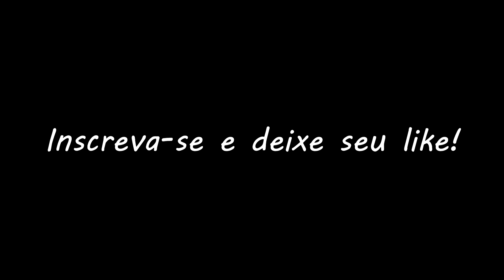H1Z1 Montage #22 ''Gold Ar-15''